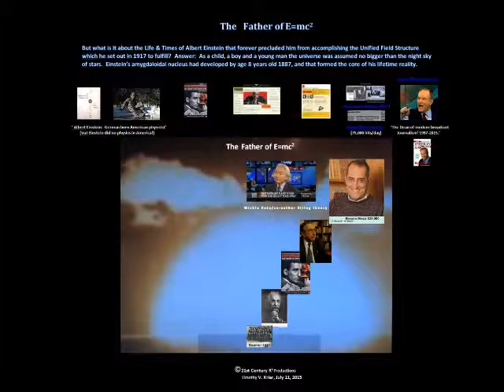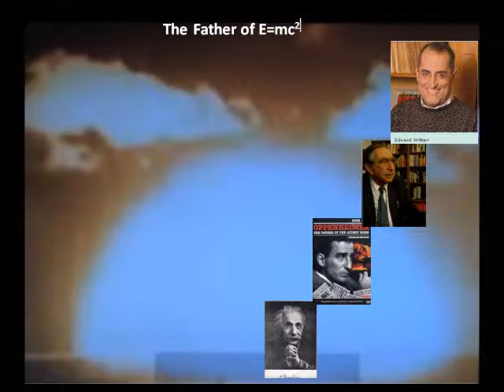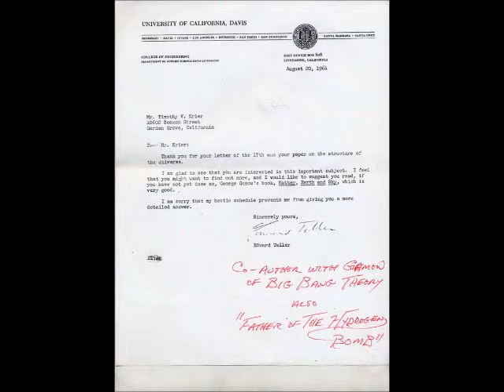E Pluribus UnUm Physics: Witten/Kaku Child Prodigies & Fathers of E=Mcc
The perspicacious point here is that when you witness a nuclear explosion you strongly associate with the explosion… the men who unleashed and understand the causes of that nuclear explosion.  They are Albert Einstein, J Robert Oppenheimer designated as Father of the Atomic Bomb and Edward teller designated as Father of the hydrogen bomb.  In this video you will see the first 1950 hydrogen bomb explosion and the effect added that the pictures of the designated fathers of nuclear weapons explosions are seen to diverge from the explosions. This is absolutely appropriate since we are in a contest looking for the true father of E equals M C squared today in 2015.  In this first case we see Ed Witten as the recent 2003 designated father of the nuclear field of force and accompanying him is Michio Kaku who claims to co-author with Witten the string theory of the nuclear force.  It is Bill O’Reilly of Fox news who is obviously concerned with such purported realities. This is one of three cases which will be examined… Today on July 21, 2015 we pose the question for O’Reilly, Ed Witten and Michio Kaku: The question is.  The amygdaloidal brain nucleus develops from birth through 8 years old & determines the core of our cognitive abilities for the rest of our lives.  Einstein as a child was reported by his own son Hans Albert Einstein, to have no record of child prodigy experiences which would allow and perhaps demand that he see farther as an older person.  Einstein’s derivation of E equals M C squared is a purely kinematical derivation which makes no assumption on the structure of the nucleus from which the energy M C squared is released.  Einstein never ever supposed that he knew that nor allowed people to think that he did know about the structure of the nucleus. and Ed Witten & Michio Kaku do you have a history of child prodigy experiences which have guided you in the pursuit of your quest & passion?  Do you think that it is important that the visions of child prodigies be understood by other children at the same age?  Please be frank and forthwith, modesty does not become you.     This is the documented account of the development of the VISION of 'Pure Gravitational Thinking & the Law of God.'